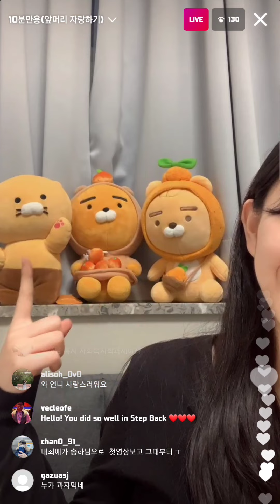220123 Songha IG live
Songha's Instagram